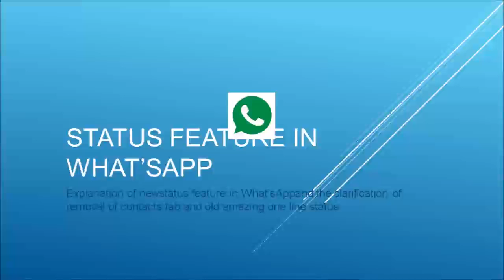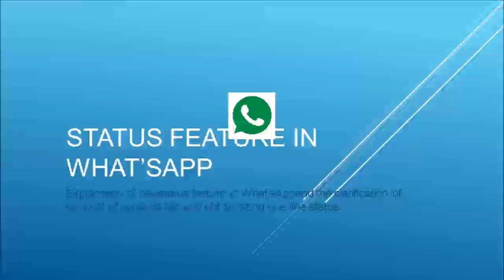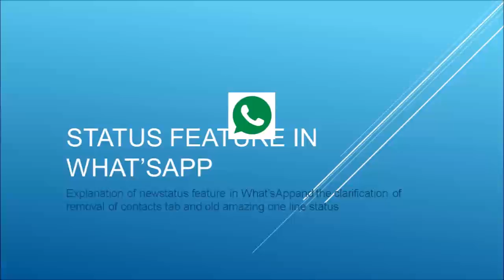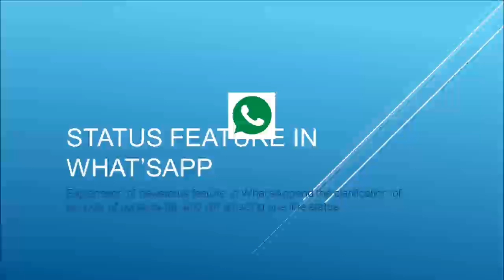WhatsApp new status feature - a quick podcast tutorial by blind help project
Here is another quick podcast tutorial (QPT), explaining what is the new status feature in whatsApp is and how it works. The "quick podcast tutorials" are introduced and recorded by Blind Help project, which aim to bring you an overview about an application, or on a specific feature of an application, in a very short time. These are being recorded by our technology experts while keeping the user's demands in mind.
for more podcasts and tutorials, or related technological stuff.